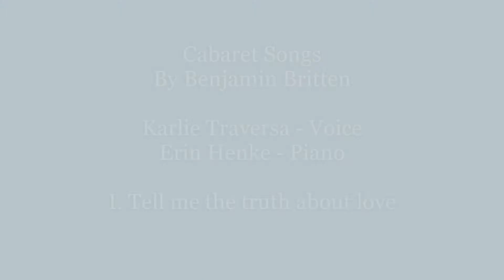Cabaret Songs by Benjamin Britten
Karlie Traversa, Soprano
Erin Henke, Piano

Recorded at Longy School of Music of Bard College, Pickman Hall, 2020